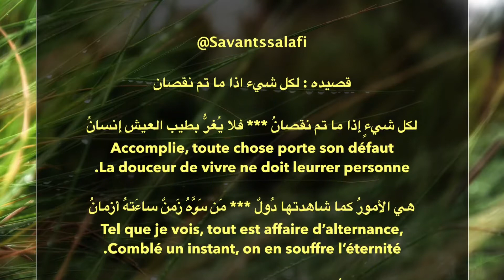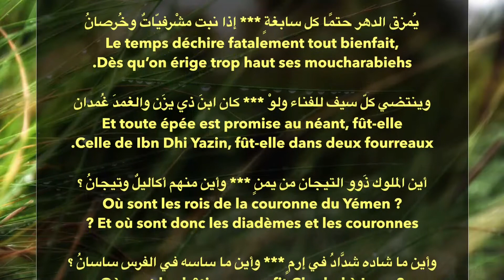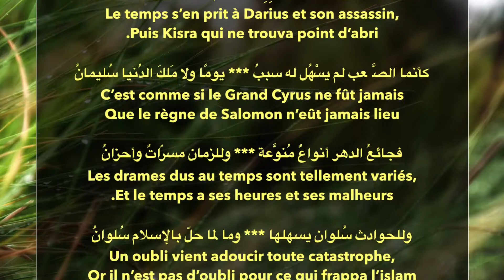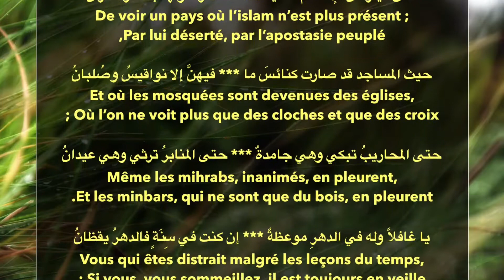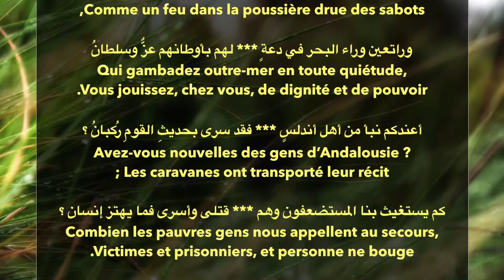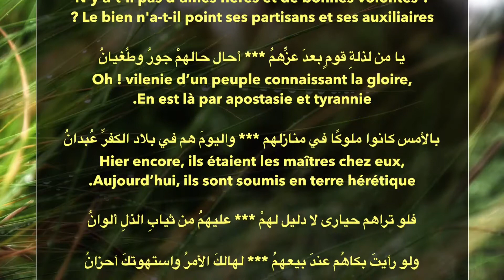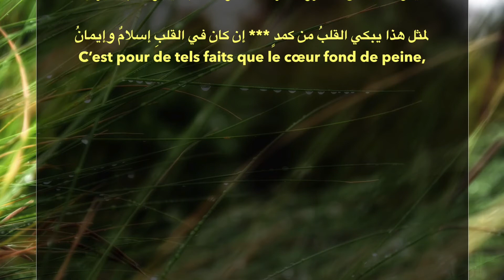Avez-vous des nouvelles des gens d'Andalousie ?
Abou al-Baqa' ar-Rundi - أبو البقاء الرندي

minhaj sunna